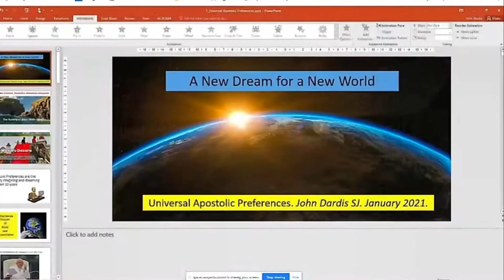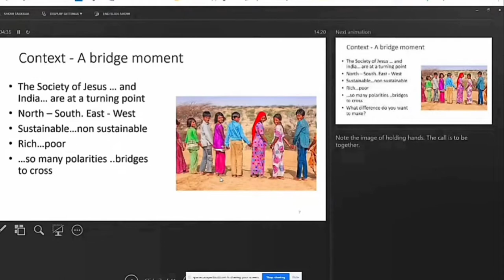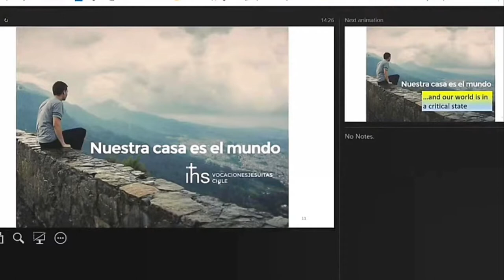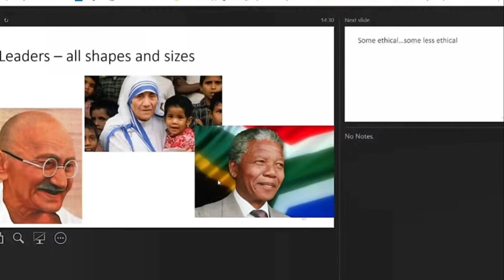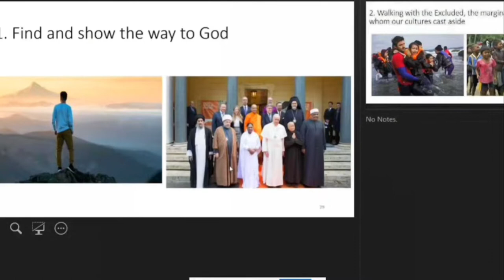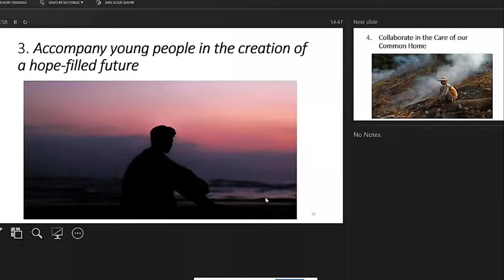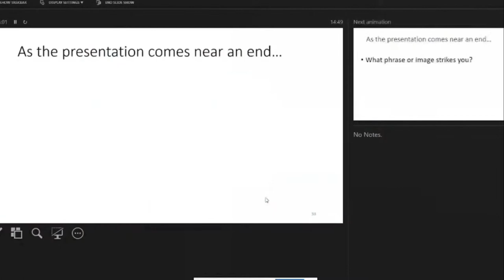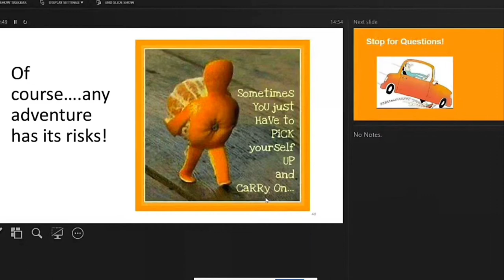Universal Apostolic Preferences (WEBINAR-1)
KARNATAKA PROVINCE
PRESENTS
WEBINARS ON UNIVERSAL APOSOTLIC PREFERENCES (UAP)

Universal Apostolic Preferences
A Call to Collaborate in God’s Mission

By

Fr John Dardis SJ
General Counsellor for Discernment and Apostolic Planning

Date: 23 January 2021     Time: 6.30 PM (IST)